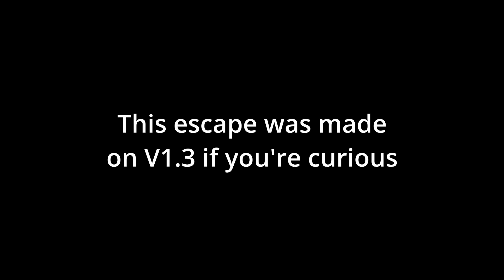Escaping The FAACK Rooms | Minecart Chests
I escaped The FAACK Rooms by generating a portal and sending through minecart chests. This prison is good but it had flaws.